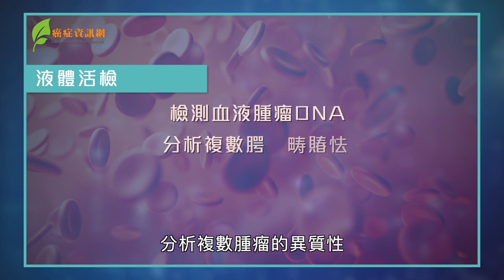【全面癌症基因檢測】液體活檢為病人提供快而準確的檢測選項｜梁廣泉醫生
傳統腫瘤組織活檢準確度非常高，但相對侵入性亦較高，需要進行手術或穿刺取樣，患者亦要有足夠嘅樣本先可以進行所有測試。相比之下，液體活檢只需要抽血取樣，減低患者痛苦和不適，亦都更快獲得檢測結果，為病人提供多一個準確的檢測選項。想了解更多，快啲聽下臨床腫瘤科專科醫生梁廣泉醫生點講。

code M-HK-00001698 or until change is required in accordance with the regulatory requirements, whichever comes first